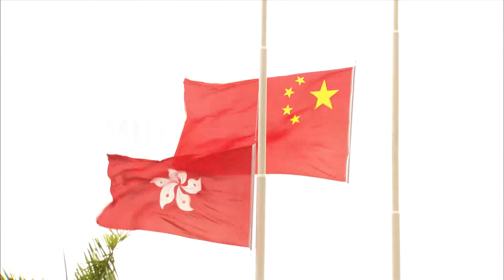20220701 慶祝香港特別行政區成立二十五週年升旗儀式